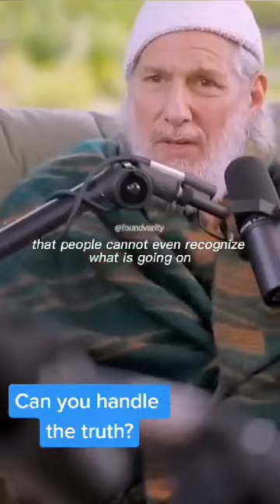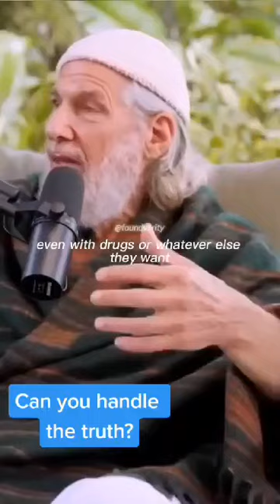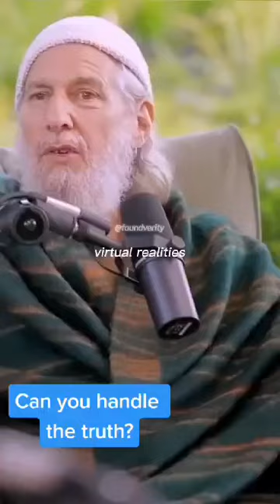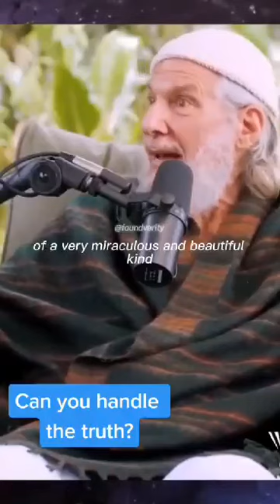Can you handle the truth?